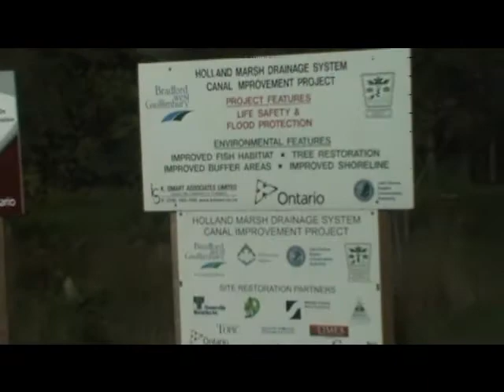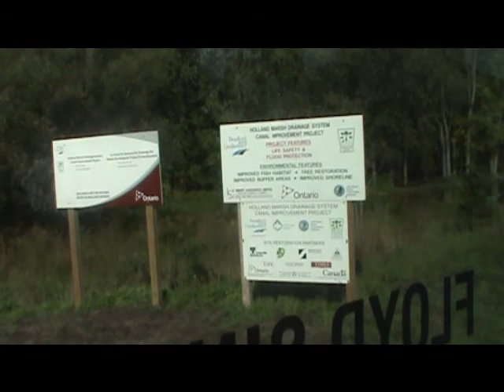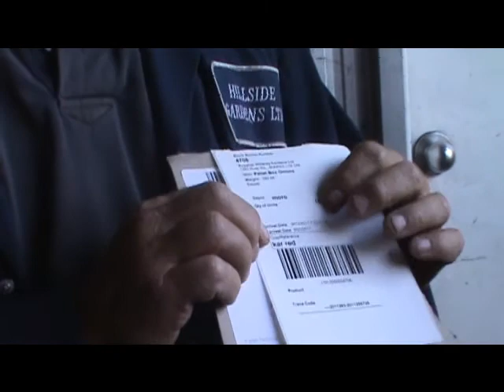2 Bus Tour Holland Marsh Canal Relocation and Restoration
Lake Simcoe Bus Tour Holland Marsh Canal relocation and Restoration